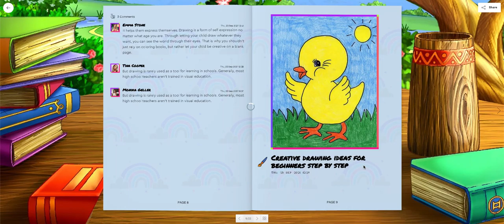Lugelo eBook - Kid's School Journal Theme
Convert your kid's journals into amazing eBooks to share with family and friends using our themes.

Your kid's stories are more than just photos - Add note, audio, video, URLs and more to your journal.